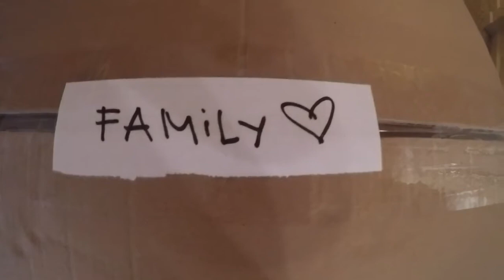Annabel Comes to America: Sending a balikbayan box to the family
Annabel and Bill prepare a box of goodies to send to the family back in the Philippines.  It will take months to get there!  It's a Filipino tradition!  Annabel works hard to buy things and then packing them.  We visit Sam's Club and the Asian Market to buy things.